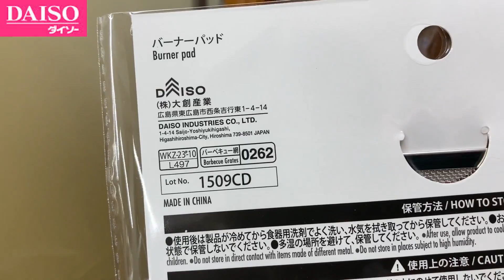【100均キャンプ】バーナーパッド最安値探査の終着点！？DAISOがとうとうやってくれました！価格破壊すぎてビビった！バーナー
意外な所で見つけたバーナーパッド代用品の価格が、バーナーパッド最安値だ！との自信はありましたが、DAISOに負けましたね！遂に価格破壊もここまで来たかっ！！って感じです！バーナーパッドの価格変化の歴史と共に、ご購入の参考になりましたら幸いです。

◆お値打ち！商品がいっぱい！　kurukoyaのAmazonSHOP◆